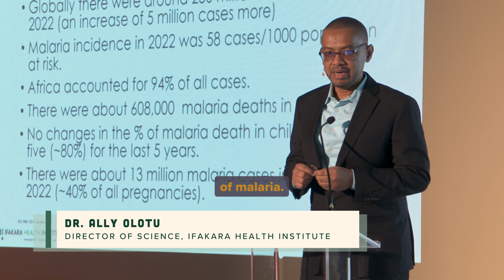Cracking The Malaria Code, with Dr. Ally Olotu and Dr Adrian Hill: An Extract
Last year, there wasn't a deployed malaria vaccine in Africa. This year, there are two. This is probably the most revolutionary development in our lifetimes, and yet, for many of us, it's a story we mostly missed. And it's an important story because every year, over 600,000 people die of malaria, and of these deaths, 95% are in Africa, mostly among children under five.

At our 2024 festival, we heard from two of the leading scientists who worked on the new R21 malaria vaccine. Developed by Dr. Adrian Hill's team at the University of Oxford and clinically tested by Dr. Ally Olotu's team at the Ifakara Health Institute in Tanzania, it is expected to save hundreds of thousands of lives this decade and lead to serious efforts toward eliminating and eradicating malaria in the next.

We share a short edit featuring extracts from their presentation and interviews, offering a glimpse into their individual journeys in developing the vaccine.

Footage Credit: The University of Oxford

✨Curious about the Africa In the World festival?